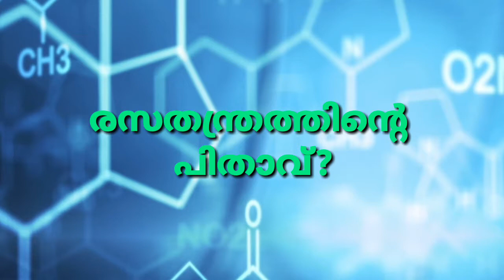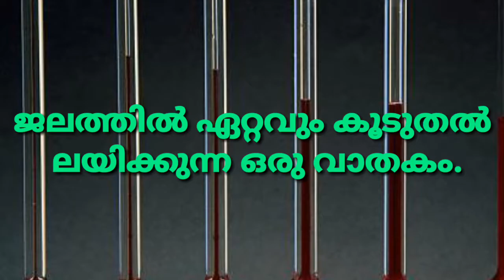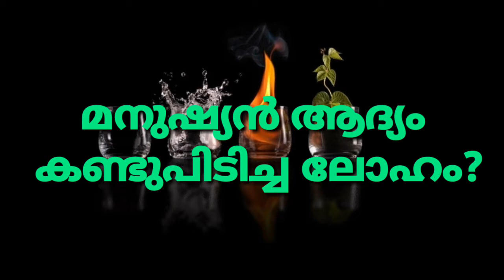CHEMISTRY QUIZ IN MALAYALAM BY DTS GK WORLD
VERY IMPORTANT QUESTIONS AND ANSWERS